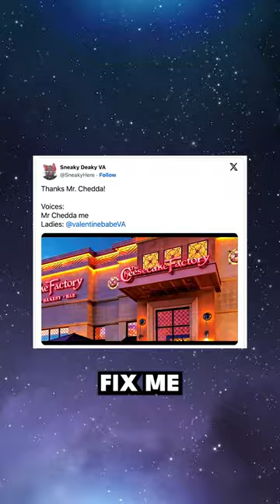Mr. Chedda Just Wants to Have a Gouda Time